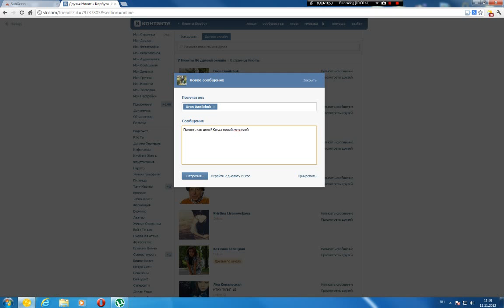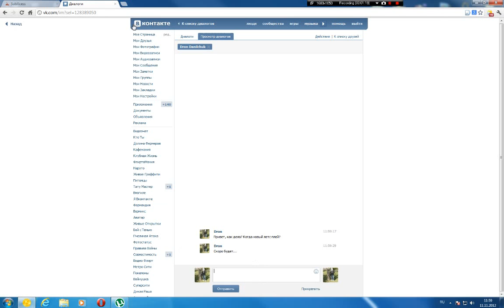Видеоурок #9 [Пишем сообщение самому себе (VK)]